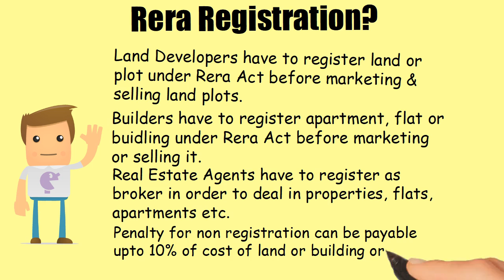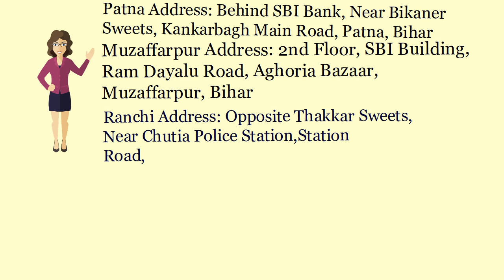Rera Registration in Patna- - (Whatsapp & Call)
Rera Registration in Patna- Real Estate Agents, Land Developers and Builders have to take Rera Registration in Patna.

Bihar Office:
Patna Office:
2nd Floor, C/o Avinash Kumar, Behind SBI Bank, Near Bikaner Sweets, Kankarbagh Main Road, Patna, Bihar-800020
Muzaffarpur Office:
2nd Floor, SBI Building, Ram Dayalu Road, Aghoria Bazaar, Muzaffarpur, Bihar- 842001

Jharkhand Office:
Ranchi Office: